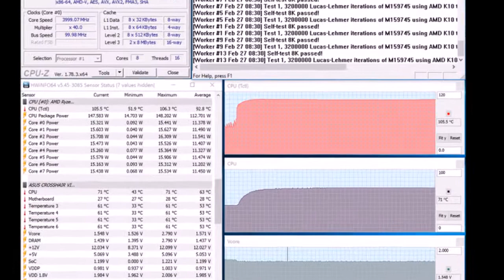World record overclocking Ryzen: 5.8 GHz with liquid nitrogen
Processors Ryzen is currently intense controversy from enthusiasts and never stop the dispute on a subject "Intel vs. AMD" broke out with renewed force, and strong arguments exist on both sides. Fans of the "blue" team rests, among other things, that current revision Ryzen, to put it mildly, not very well dispersed. And, alas, it's true: we conducted tests confirmed this thesis: the bar at 4.25 GHz was able to take only with errors, and uninterrupted operation of the processor was observed only at the frequency of 4.0 GHz, but even then monstrously high for 14-nm chip supply voltage of 1,548 volts.

Although these processors and are able to do to lower the tension within for the needs of different functional units, a long work with this external voltage is questionable. How rapidly degrade the silicon, is unknown, but what is the lifespan of the CPU will be reduced — obviously. However, every rule has exceptions. Overclocker, known among enthusiasts under the Callsign der8auer managed to get Ryzen engineering sample (see column Specification in the screenshot CPU-Z) frequency 5.8 GHz with all cores active and enabled SMT technology. Acceleration, of course, was carried out using liquid nitrogen: hardly any cooling system, except, perhaps, FreeNAS, would be able to handle this load. The result is recorded in a database and Submitting at the moment is valid.

Not quite the full information CPU-Z can be attributed to outdated version 1.78.1, whereas in our study we used version 1.78.3. Here is clearly incorrect display supply voltage: 5.8 GHz at 0,787 To not believe even the most enthusiastic supporter of the new AMD CPU architecture; most likely, it is about 1,787 To that for a modern CPU exceeds all conceivable limits. The last time such values were found in processors of Intel Celeron and Pentium 4 with Socket 478. The result was obtained when the frequency of the bus 130,4 MHz with a multiplier of 44.5. It is considered that the current version of the AM4 platform does not support "overclocking the bus", however, in the case of ASUS CrossHair VI Hero used der8auer, it was not so. In the near future we can expect a new extreme records because the platform is quite "raw" and motherboard manufacturers release a fixed one BIOS after the other.